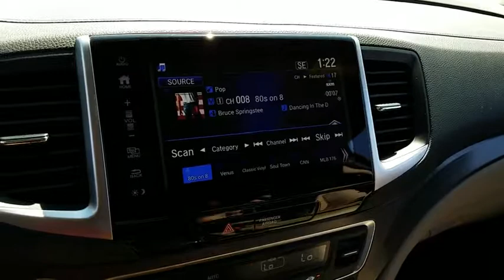2017 HONDA PILOT Henderson, Las Vegas, Laughlin, St George, Flagstaff, AZ H173009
2017 HONDA PILOT EX-L - Stock#: H173009 - VIN#: 5FNYF5H52HB033884

Side Impact Beams,Dual Stage Driver And Passenger Seat-Mounted Side Airbags,Tire Specific Low Tire Pressure Warning,Dual Stage Driver And Passenger Front Airbags,Curtain 1st, 2nd And 3rd Row Airbags,Airbag Occupancy Sensor,Rear Child Safety Locks,Outboard Front Lap And Shoulder Safety Belts -inc: Rear Center 3 Point, Height Adjusters and Pretensioners,Back-Up Camera,Honda LaneWatch Right Side Camera,Heated Front Bucket Seats -inc: 10-way power driver's seat adjustment w/power lumbar support, 4-way power passenger's seat adjustment, 1-touch 2nd-row seats and head restraints at all seating positions,60-40 Folding Split-Bench Front Facing Manual Reclining Fold Forward Seatback Rear Seat w/Manual Fore/Aft,Manual Tilt/Telescoping Steering Column,Fixed 60-40 Split-Bench 3rd Row Seat Front and Manual Fold Into Floor,Leather/Metal-Look Steering Wheel,Front Cupholder,Rear Cupholder,Compass,Valet Function,HomeLink Garage Door Transmitter,Cruise Control w/Steering Wheel Controls,HVAC -inc: Underseat Ducts, Headliner/Pillar Ducts and Console Ducts,Illuminated Locking Glove Box,Driver Foot Rest,Interior Trim -inc: Metal-Look Instrument Panel Insert, Chrome And Metal-Look Interior Accents,Full Cloth Headliner,Leather Door Trim Insert,Leather/Metal-Look Gear Shift Knob,Driver And Passenger Visor Vanity Mirrors w/Driver And Passenger Illumination,Full Floor Console w/Covered Storage, Mini Overhead Console w/Storage, Conversation Mirror and 3 12V DC Power Outlets,Front And Rear Map Lights,Fade-To-Off Interior Lighting,Carpet Floor Trim,Cargo Area Concealed Storage,Trunk/Hatch Auto-Latch,Cargo Space Lights,Instrument Panel Bin, Interior Concealed Storage, Driver / Passenger And Rear Door Bins,Delayed Accessory Power,Systems Monitor,Analog Display,Outside Temp Gauge,Front Center Armrest and Rear Center Armrest w/Storage,2 Seatback Storage Pockets,Perimeter Alarm,Engine Immobilizer,Air Filtration,3 12V DC Power OutletsRadio w/Seek-Scan, Clock and Steering Wheel Controls,Window Grid Ant